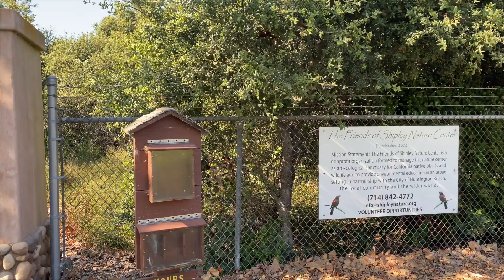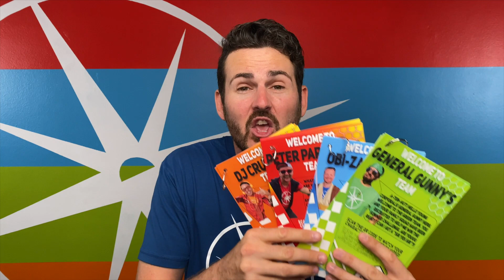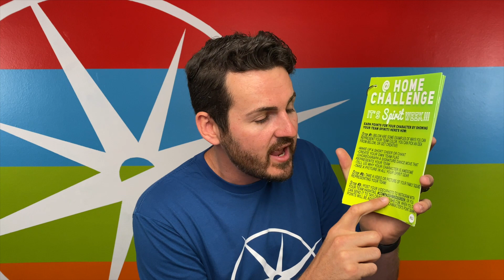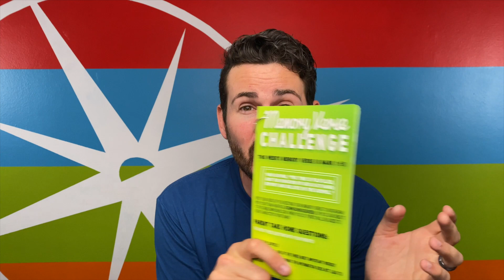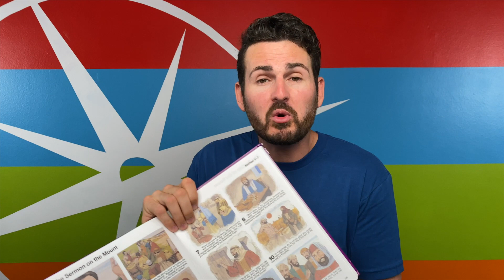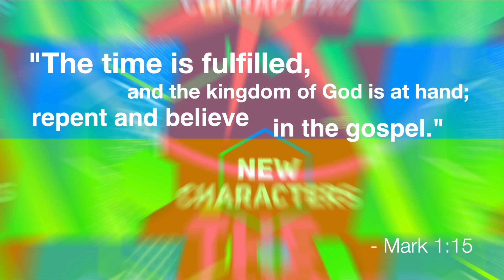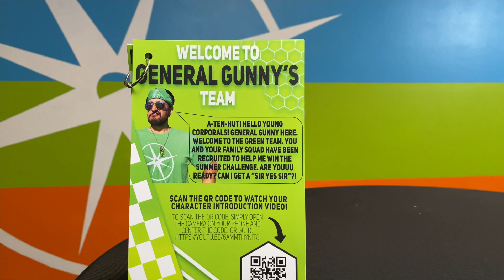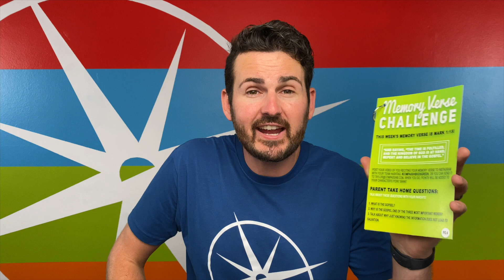Kids Summer Challenge! Ready. Set. Go! Video 1 of the Kids Summer Challenge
Players, to the staring line!

MB01PARVS6TX8HQ